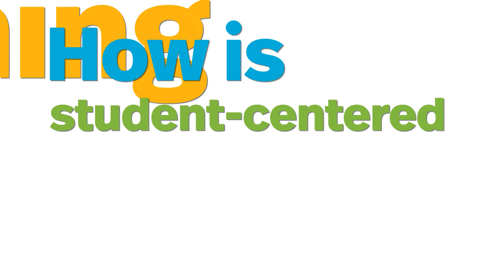How is student-centered learning implemented in Idaho classrooms?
Discover how student-centered learning supports Idaho Mastery Education.